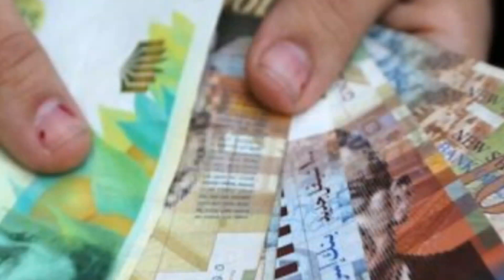Iraqi dinar😍Walkingstick’s Shock Claim: Dinar to Hit $20 Overnight✅Iraqi dinar news today